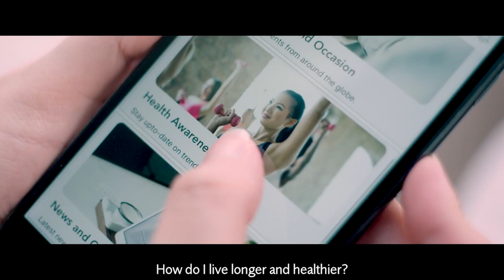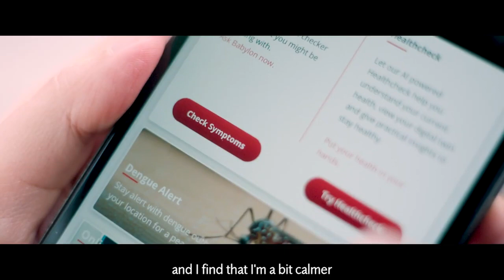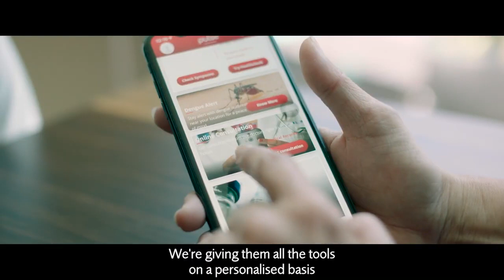Pulse - Transforming Prudential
Pulse by Prudential, our health and wellbeing super app, is transforming our business. Now available in 12 markets and 10 languages, Pulse provides hundreds of millions of people in Asia and Africa free access to personalised health services. Hear from our customers, agents and broader stakeholders.